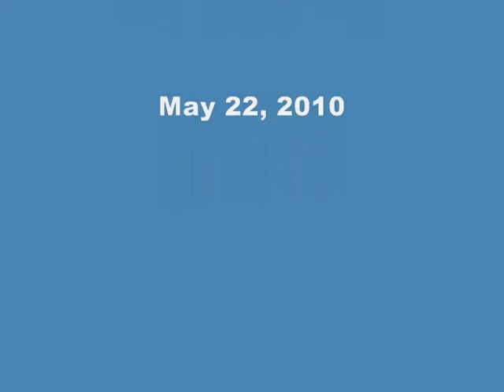jank052210.wmv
hanngliding landing at Woodside BC